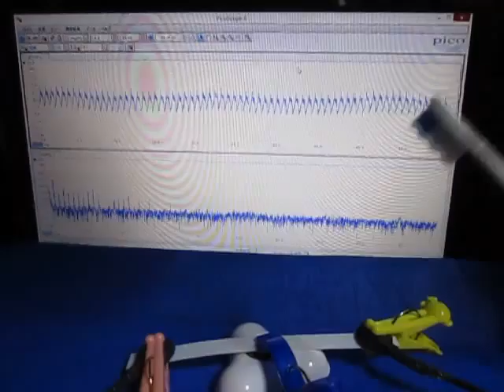音と超音波の組み合わせによる、超音波システム